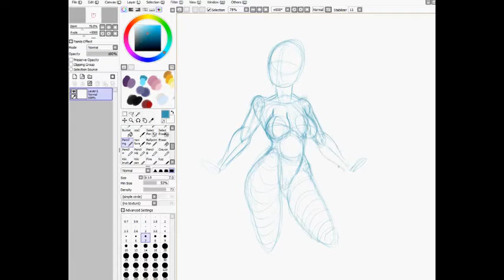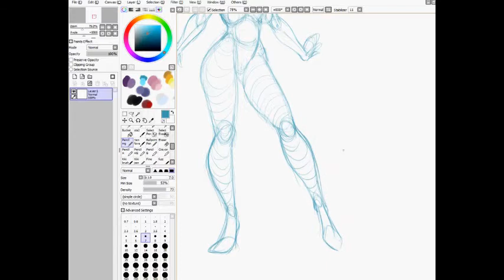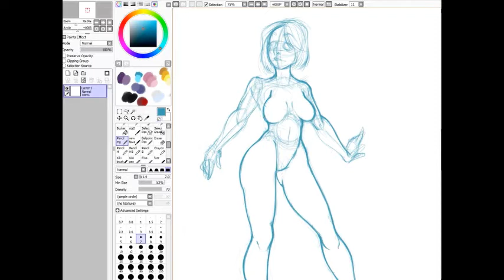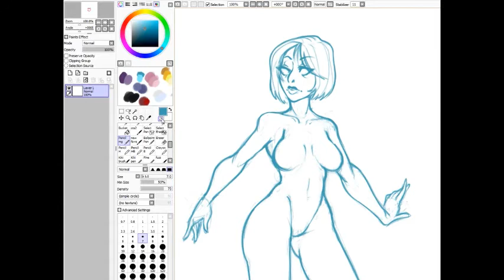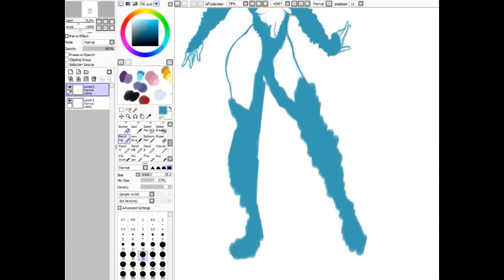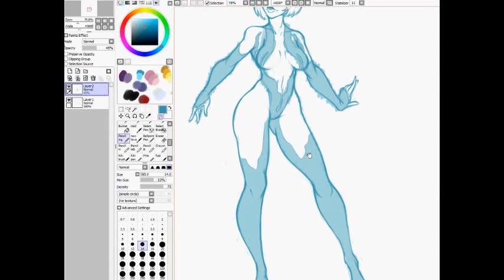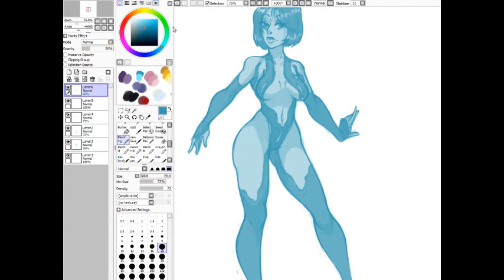AbominationQueen's Daily Draws! -1/1316-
Hey all my creepy abominations out there, AbominationQueen here with today's daily draws vid, i'm drawing up Cortana from the game Halo 4!